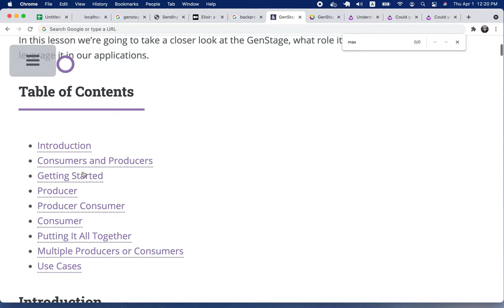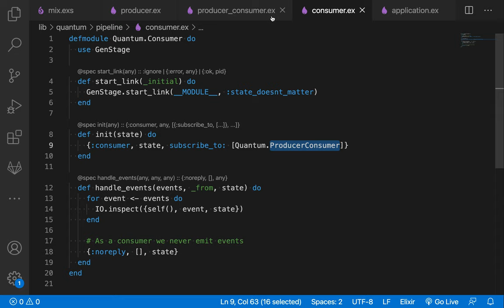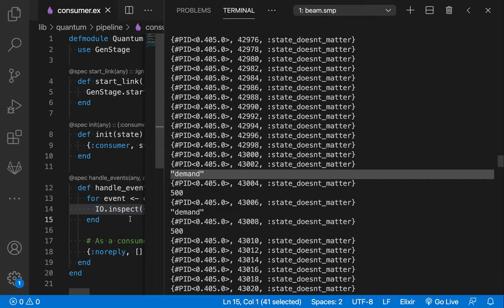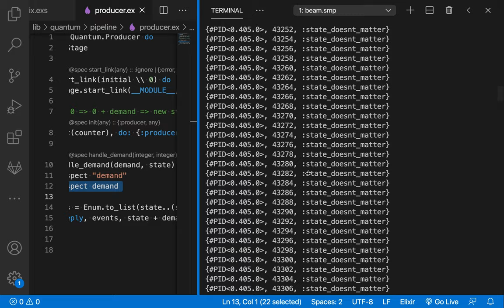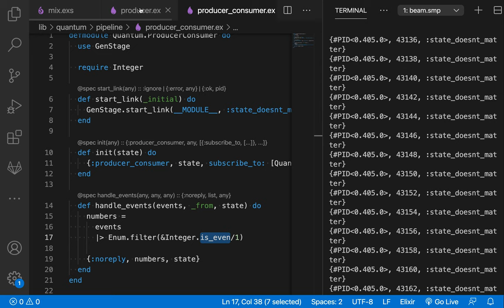[RTK] 030 - [GenStage] Elixir School 예제